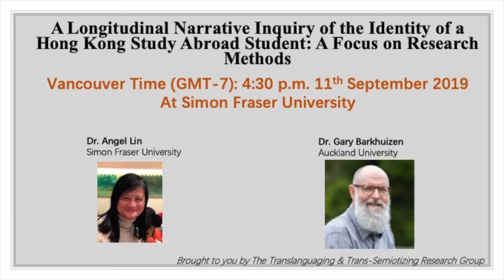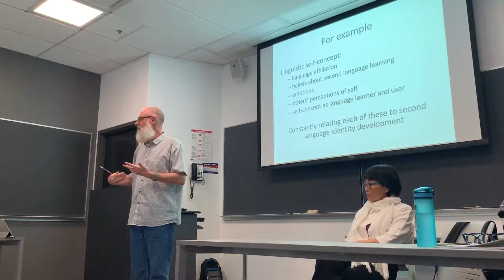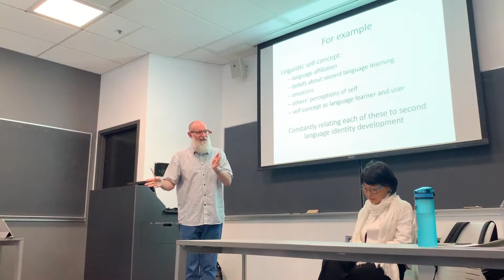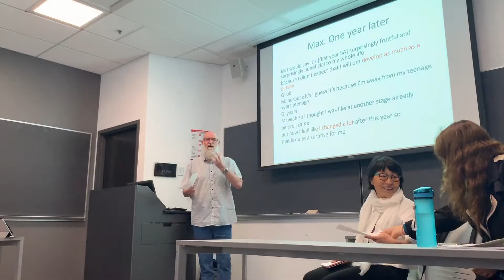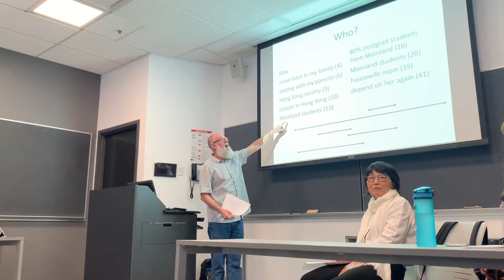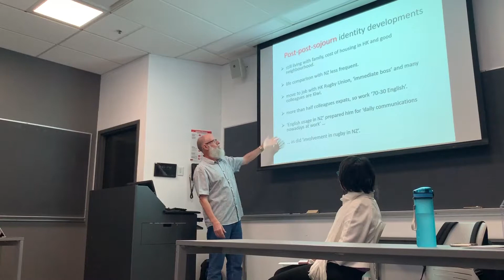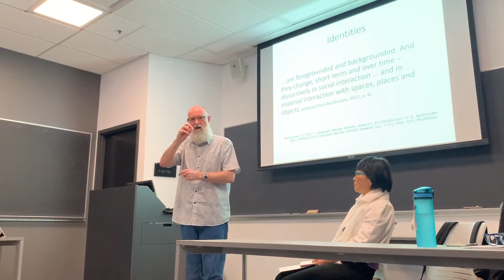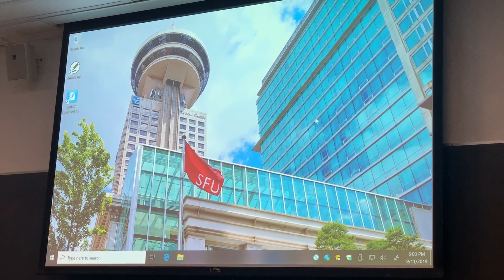Dr. Gary Barkhuizen's Public Seminar on Narrative Inquiry in Education Research Part 2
Minute notes are being updated...
* Question:Negotiate the accepted way of writing narrative analysis in a study 00:35
* Question:The reasons for having researchers to write the narrative rather than having students/participants to write theirs 02:16
* Question: The detailed steps/process of writting the narrative stories 03:43
* Question: The appropriateness of retelling other's stories in narrative inquiry 05:41
* Question: Concern about falling into a hermeneutics circle 11:24
* Question: The implication of translation in analyzing narrative data 12:20
* Making explicit of research methods and possible implication 16:25
* Introduction of study abroad research: 17:48
* Additional information about the participant "Max" 18:35
* The study abroad life trajectory of "Max"19:59
* Max's beginning of first year 21:29
* The life of Max one year later 22:27
* Analyzing the handouts/ Four years later after Max is back from abroad 23:09
* Short story analysis 27:07
* The "who" elements in the story 31:30
* The "where" elements in the story 32:36
* The "when" elements in the story 34:00
* Analysis of Max's short stories 34:57
* Follower-up interview with Max two years later 37:10
* Post post-sojourn indentity developments of Max 38:46
* Max's current situation (June 2019) 40:23
* The foregrounding and backgrounding of identities 43:32
* Question: Interconnectedness of time and space 44:50

The ‘Translanguaging & Trans-Semiotizing Research Group’ Channel aims at building a Community of Practice (CoP) of both emergent and experienced scholars for academic exchange on Translanguaging and Trans-semiotising research and pedagogies.   It serves as a bridge between theory and practice, an interactive platform for intellectual dialogues across different generations and diverse contexts, a  space for imagination, criticality and creativity, and an innovative Public Pedagogy forum for 21st Century  students, teachers and researchers.